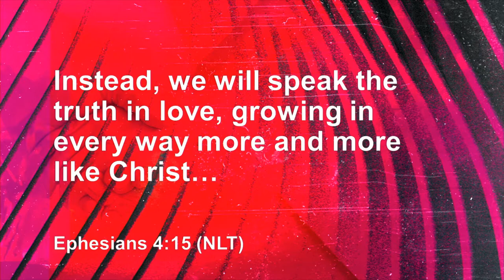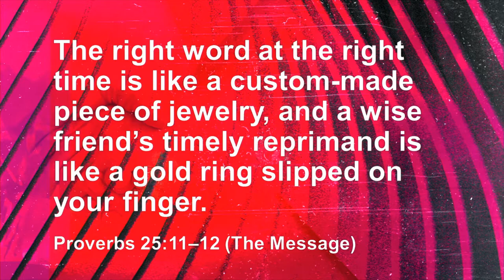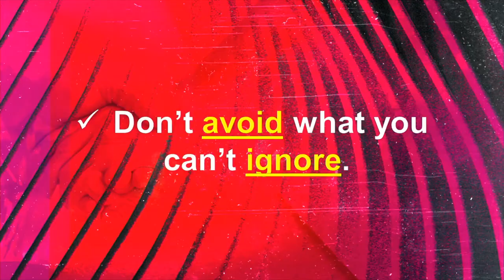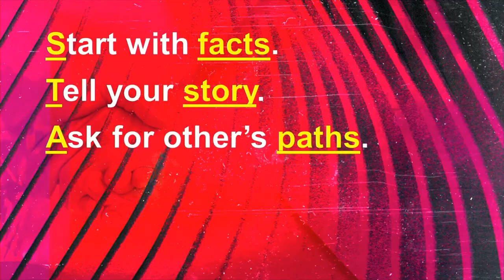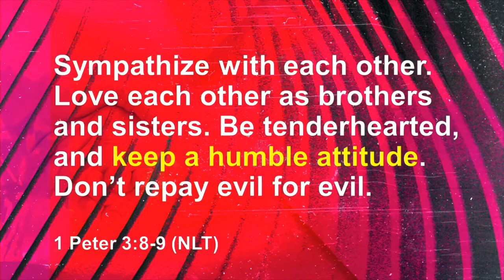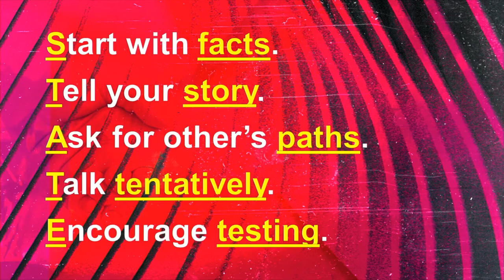It's Not You, It's Me: Part 4 | The Art of Life-Giving Conversations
All your relationships have one thing in common – you.

So, if you focus on improving you, everybody wins!

In this series, we are going to look at all our relationships: marriage, parenting, dating, all of our friendships, through the lens of - what can I do, what can I change to make my relationships more fruitful?

We stream every Sunday morning on our Facebook follow our page to get notified!